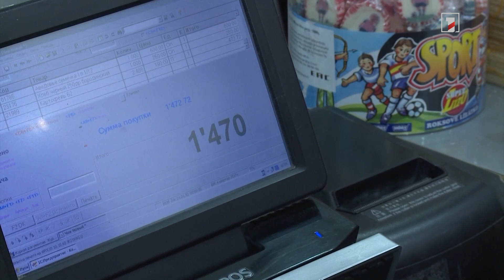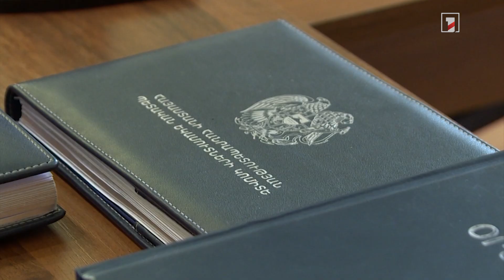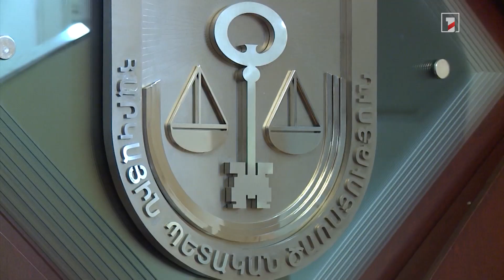Պարզեցվո՞ւմ, թե՞ խստացվում են ՀԴՄ շահագործման կանոնները